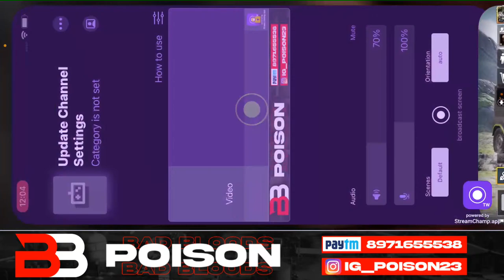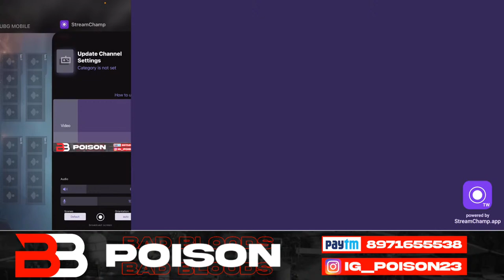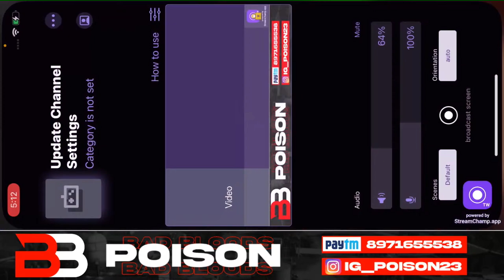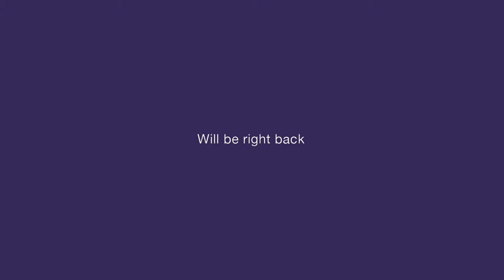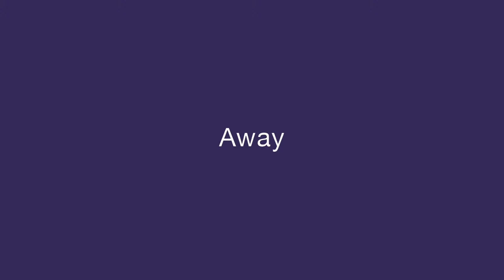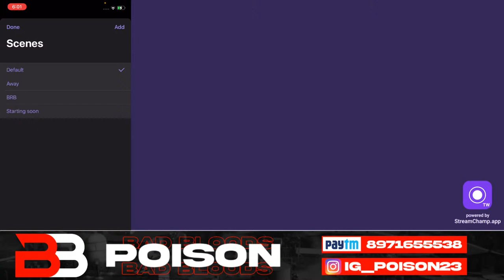HUCCHA VENKAT PLAYS PUBG MOBILE | KANNADA BATTLE GROUND MOBILE INDIA | POISON IS LIVE | ROAD TO 5K